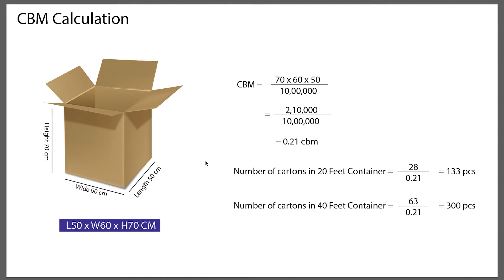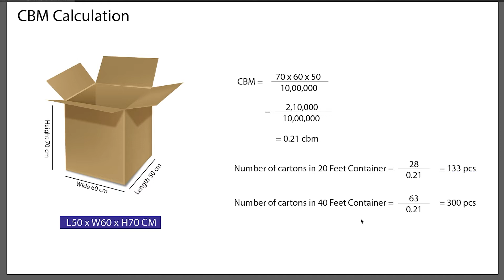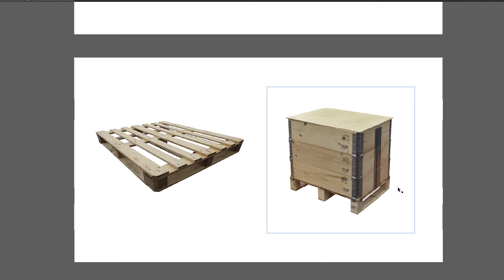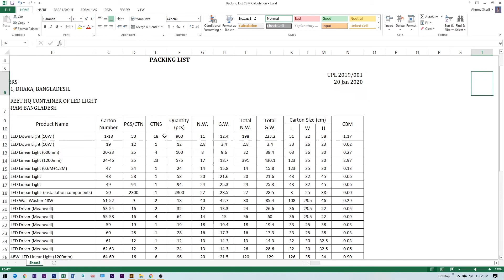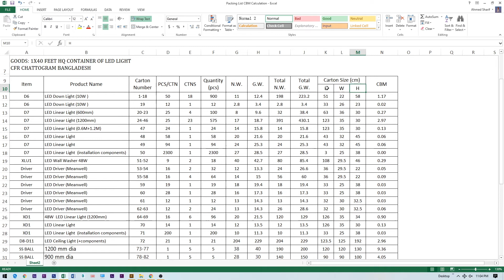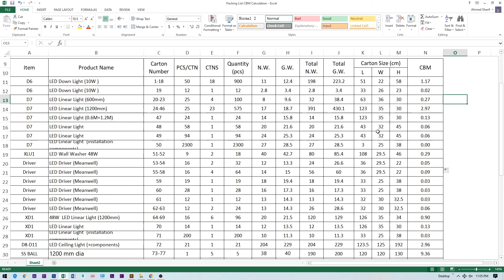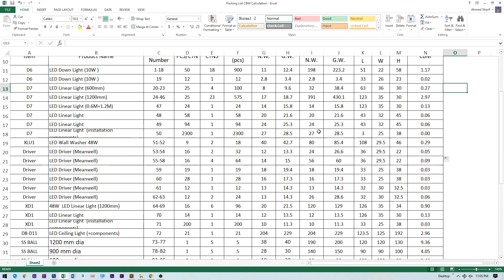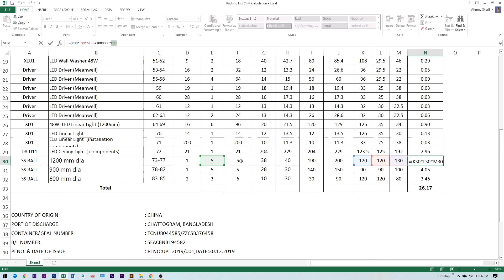সহজ উপায়ে CBM হিসাব করুন | CBM Calculation in easier way